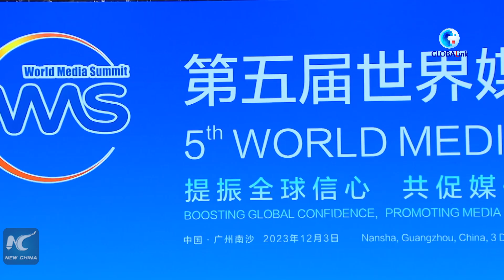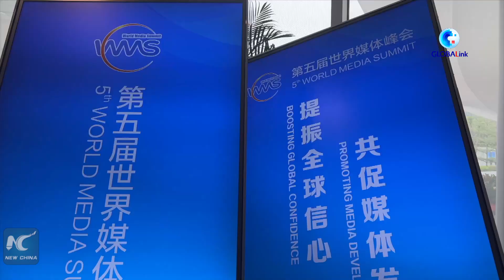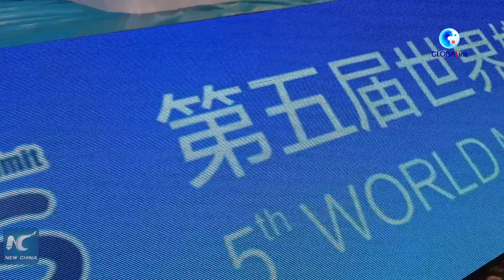GLOBALink | 5th World Media Summit holds opening ceremony in Guangzhou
The 5th World Media Summit (WMS) held an opening ceremony Sunday morning in Guangzhou, capital of south China's Guangdong Province.